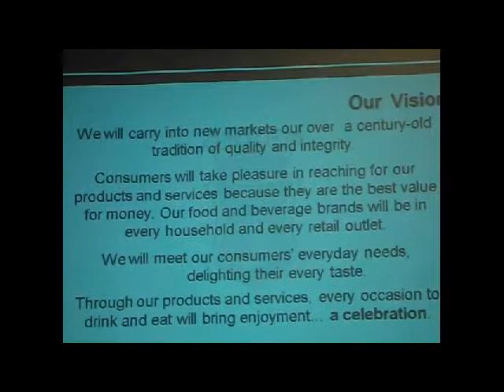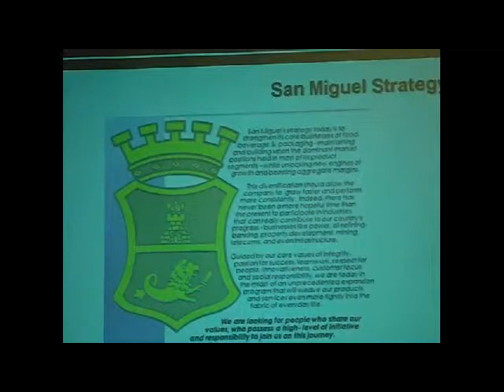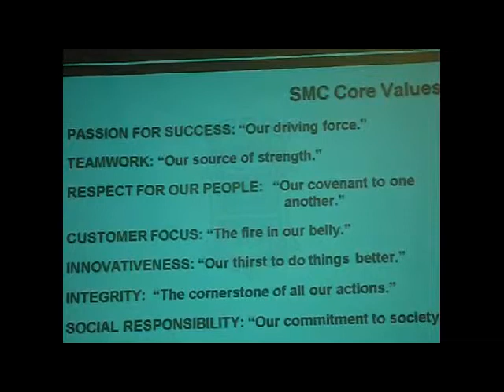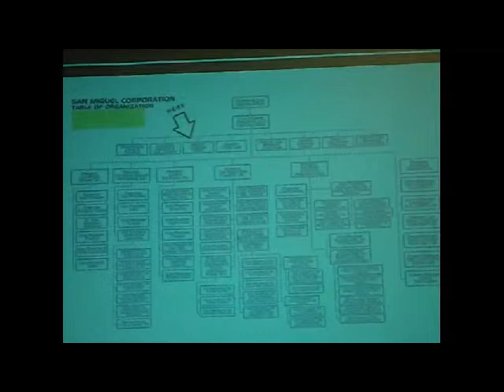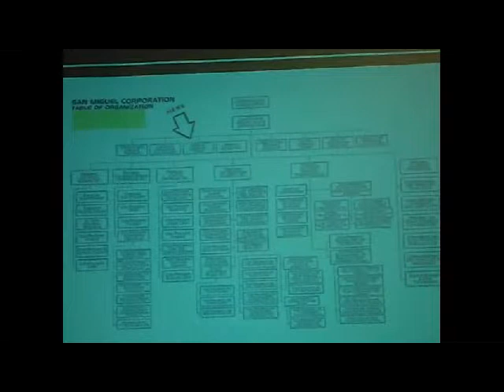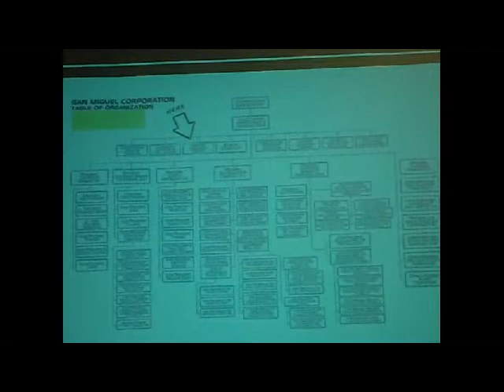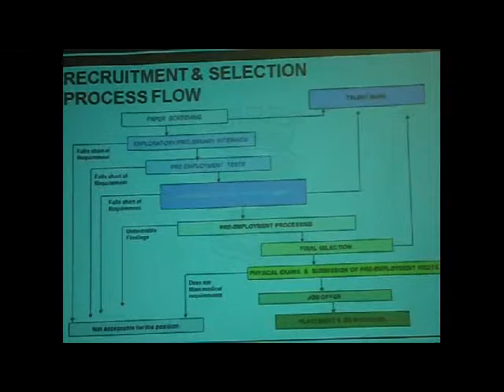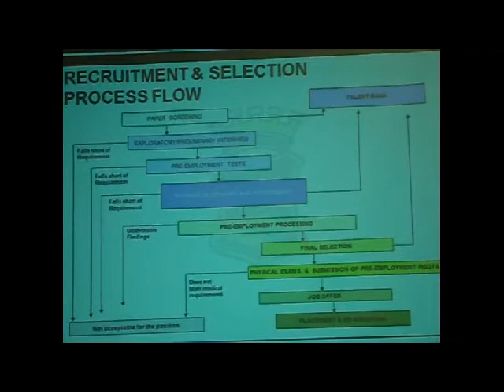2 Part 1.avi